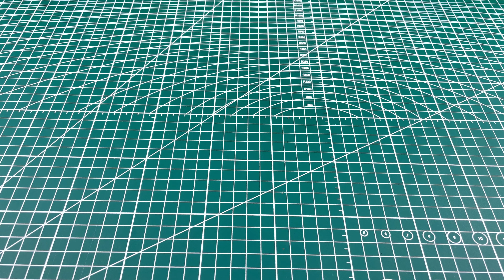2 BRILLIANT IDEAS Your home's spare waste will never be thrown away again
Welcome to my DIY channel W·K Science Laboratory,
Edition of Video homemade, processing instructions, details, made entirely from passion, learning, and knowledge on network and always wanted to share to everyone ...
- DIY toys, strange, toy models, automobile, boat, airplane model
- The extremely interesting toy, and creative or useful
We always want to provide you with guidance, experience, tips, how to make fun toys, the most rewarding.
- If you have ideas, experience, creativity why do not you share with everyone?
- We can not succeed without support of the of your passion.
- Warning:have fun but always remember to be safe, anything you try is at your own risk, thank you...
- It is forbidden to reprint videos to make money! If so, legal responsibility will be pursued!
- Re-upload video is strictly forbidden in any form i will report to YouTube with out notice.

diy inventions#diy crafts#inventions#how to make#life hacks#diy#simple inventions#science experiments#science#school#recyled materials#ideas#crafts#project#experiment#how to#tutorial#homemade#handmade#creative ideas#diy ideas
simple inventions using recycled materials#simple inventions to make at home#simple inventions at home#diy inventions using recycled materials#recycled materials#recycled material#inventions#invention#simple inventions#recycled#materials#diy#life hacks#ideas#diy ideas#crafts#creative ideas#project#projects#how to make#how to#tutorial#diy inventions#easy#homemade#handmade#Inventor 101#5-MINUTE REPAIR#Inventus